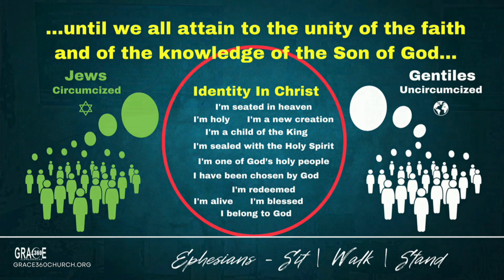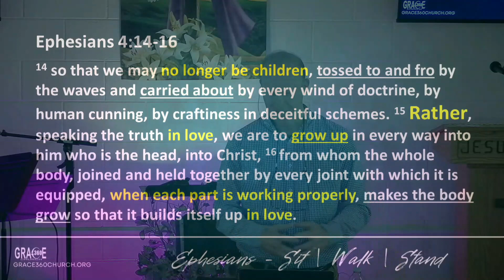As Each Part Does It’s Work - Ephesians 4:14-16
Interim Pastor Mike Goddard
4/9/2023

Pastor Mike teaches on Ephesians 4:14-16 so that we may no longer be children, tossed to and fro by the waves and carried about by every wind of doctrine, by human cunning, by craftiness in deceitful schemes. Rather, speaking the truth in love, we are to grow up in every way into him who is the head, into Christ, from whom the whole body, joined and held together by every joint with which it is equipped, when each part is working properly, makes the body grow so that it builds itself up in love.

"Our mission is to INVITE people to DISCOVER Jesus Christ and BECOME His fully devoted followers who INFLUENCE their family, community, workplace, and the ethnic groups of the world."

Join us LIVE every Sunday afternoon at 2:30pm EST on YouTube, Facebook or through our website.